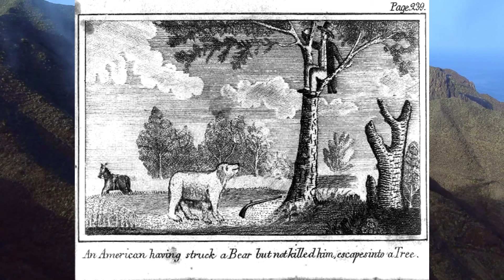Roaming with Grizzlies: Lewis and Clark Journals Revealed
In this captivating video, we explore the thrilling encounters between the legendary explorer's Lewis and Clark and the awe-inspiring grizzly bears while journeying through uncharted territory. Citing the real journals from Merriweather Lewis! Join us on a hair-raising expedition as we delve into the thrilling tales of these encounters and the fascinating dynamics between these fearless pioneers and the magnificent grizzlies. Prepare to be amazed as we uncover the extraordinary bravery exhibited by Lewis and Clark in the face of these colossal creatures. Witness their close encounters, heart-pounding moments, and intricate observations of the grizzly bear's behavior, showcasing their deep respect and understanding of these majestic animals. As we delve into their encounters, we shed light on the environmental and historical significance of these interactions.

Discover how these encounters shaped the understanding of grizzly bears, deepened the explorers' connection with nature, and influenced their expedition. Immerse yourself in the rich, cinematographic adventure as we showcase breathtaking footage of grizzly bears in their natural habitat. Gain a newfound appreciation for these powerful creatures and their importance in the American West during Lewis and Clark's pioneering journey. So, buckle up and get ready to embark on an enthralling expedition alongside Lewis and Clark as they roam with the grizzlies. Join us in unraveling mesmerizing tales, remarkable insights, and unforgettable moments in the untamed wilderness. Don't miss out on this incredible exploration!